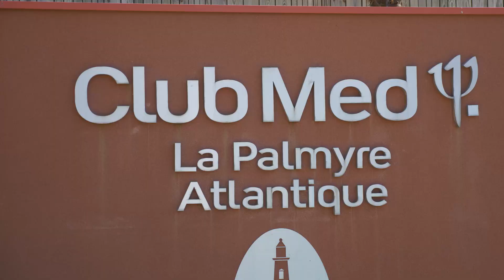Teaser - Séminaire manager 2024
Le séminaire manager regroupe les associés et managers In Extenso Centre Ouest durant une journée.

Le thème pour cette édition 2024 : « Intelligence artificielle et excellence relationnelle : l’avenir des interactions humaines ».

Plusieurs ateliers et conférences ont été proposés, portant sur le leadership, la RSE, les projets de l’entreprise pour les deux prochaines années et l’intelligence artificielle.